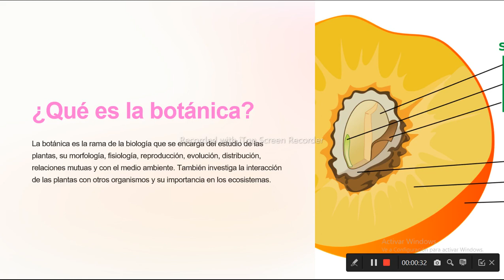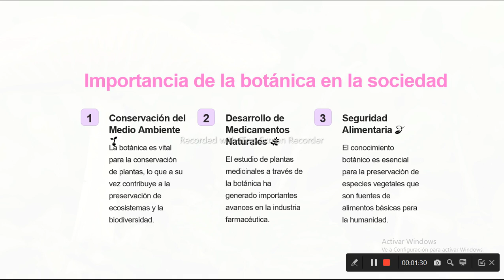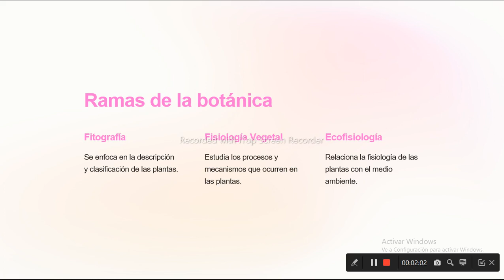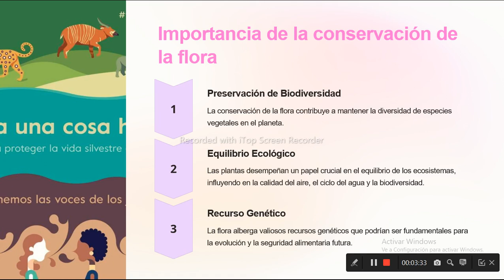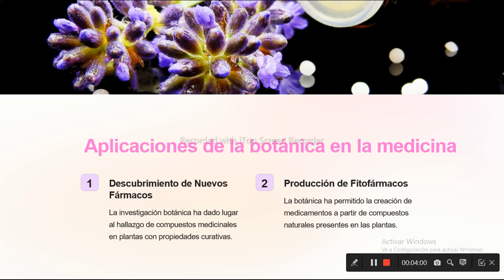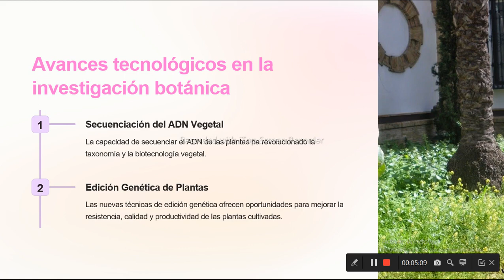EXPLICACIÓN SOBRE LA BOTÁNICA, SUSCRIBETE AL CANAL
PRÓXIMO VIDEO ES SOBRE LA CLIMATOLOGÍA
DÍAS DE VIDEOS NATURALEZA MÁGICA JUEVES